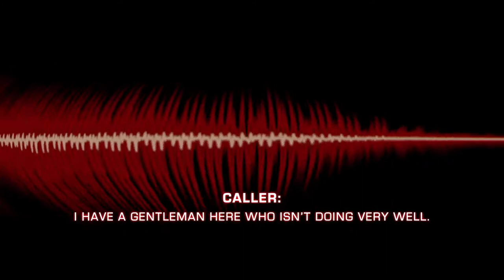Buddie | The 118 Is On A Strange Call | Part 38